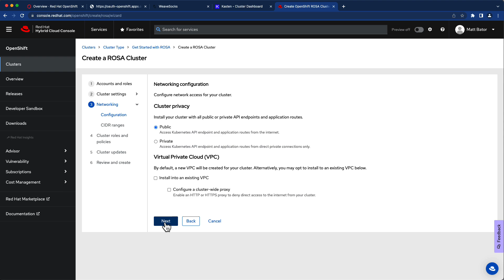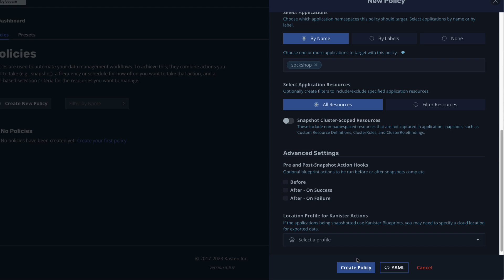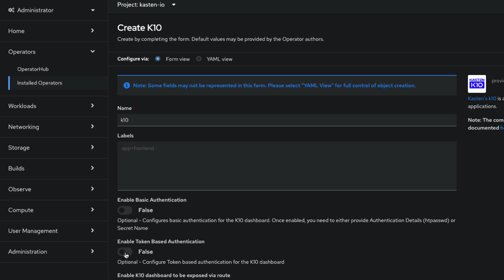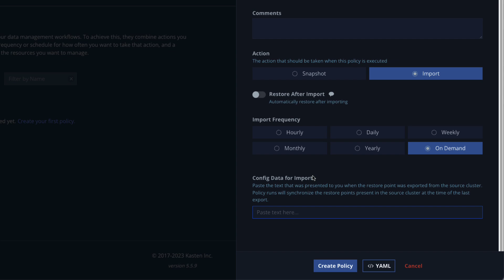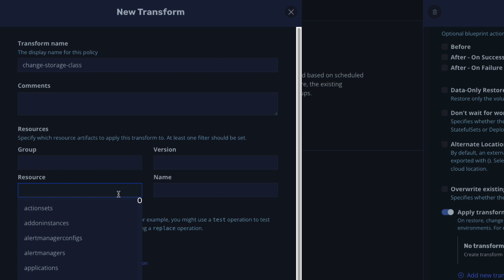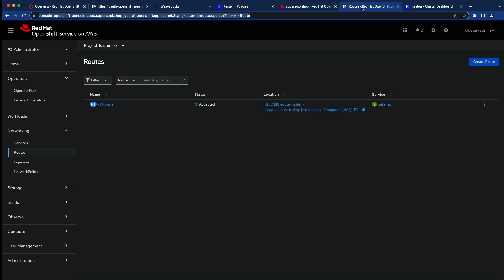Cross-cluster App Mobility with Kasten K10 and Red Hat OpenShift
In this video, we look at how you can use Kasten K10 to easily move a cloud native application between OpenShift clusters.